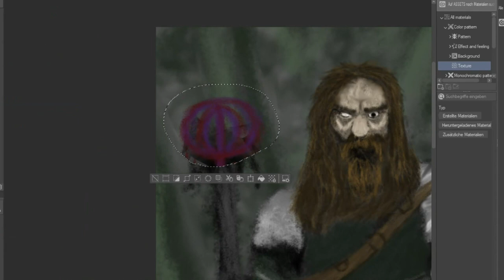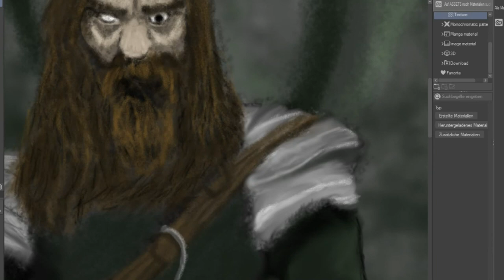Fantasy Dwarf Warlock | Clip Studio Paint | speedpaint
This dwarf warlock was painted live on twitch by me
artwork 4 hours

Music
Woods of Imagination